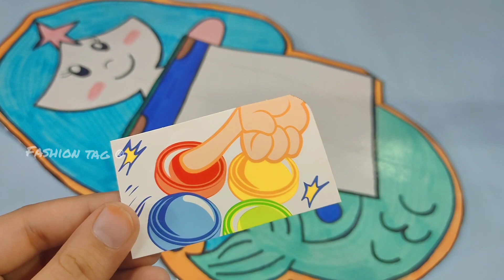DIY magic Slate